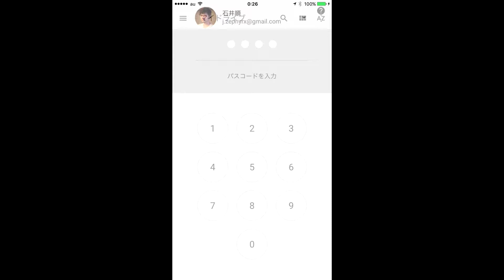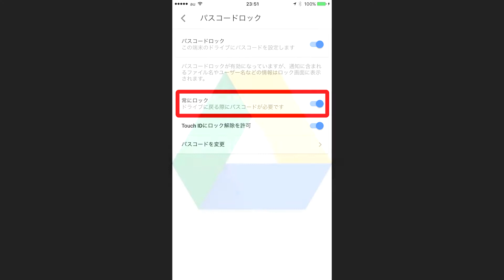iOS版「Google ドライブ」に“パスコードロック”を設定する方法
【今回の内容】
今回は、「Google フォト」のアシスタントに追加された “アーカイブの候補” の設定をご紹介しています。